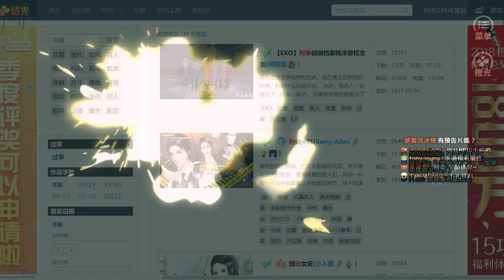重生之胖妞逆襲 | EP.45 - 美好的結局(完)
歡迎來到 阿杰GAME實況
今天來玩 重生之胖妞逆襲
在這重要的一刻~
我們終於將之結束~
也順利的達成胖妞的逆襲~
在這邊真的很感謝大家願意聽我講故事~
往後會再帶給大家不一的故事類型!
也希望大家繼續聽我講下去啊!!XD